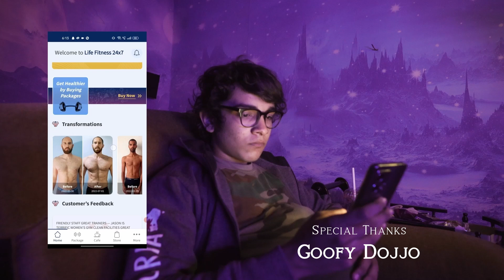Hasnain Czar - Destination ( Official Music Video )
LYRICS

Hey Girl! I've been kicking all those things apart those were coming between us
Cuz I wanna be that damm guy tonight!
Hey Girl! I've been looking at our pictures of last star gazing night
Do you wanna be my damm girl tonight?

You be the sky
Where I'll fly
I'll carry my wings
TIll the time we both fling

So baby, you can call me and I'll be there at any Destination
To see ya, to see yaa, to see yaa all the time
baby can call me and I'll be there at any Destination

Hey Girl! I've been hitting some doubts lately am I moving too fast?
but I'll still ask you to be my girl tonight
Hey Girl!  I've been writing this at 2AM cuz I think we are going far
now what about I be your guy tonight.

Your lips look so dry
i wanna do all those things
which we planned last springs

And when I turn things up into my filthy imagination
I see ya, I see ya, I see ya all the time.

So baby kiss me slow
Till the stars grow old
And make me feel what I am

You better hold me tight
Till I feel those bites
And dance with me till the dawn
I'll be your mister right.

And when I feel things around me with my nasty sensation

Call me and I'll be there at  any Destination
To see ya, to see ya, to see ya all the time.

Audio Credits

Singer, Composer & Lyrics - Hasnain Czar
Music Producer - Priyanshu Gavaskar
Mixing & Mastering - Rohan Sharma
Bass Guitar - Lavanya Pudipeddi ( Accidental Bassist )
Recorded at Jugaadu Productions by Shyama Agrawal

Video Credits

Cast - Hasnain Czar, Ahtesham Khan, Samarth Parmanad, Zaid Khan, Vicky Gidwani, Shweta Singh, Alka Patil, Gagan Deep, Prakriti Jogi, Ankita Yadav

Story by Ahtesham Khan & Hasnain Czar
Director - Ahtesham Khan
Assist Director - Sheikh Taha Maroof
Cinematographer - Ojas Shrivastava
Editor - Hasnain Czar
Colorist - Sheikh Taha Maroof & Hasnain Czar
Album Art - Sheikh Taha Maroof

Location Credits

Life Fitness 24x7
Raag Music Academy
Automation Art

Special Thanks

Mrs Porshia Juneja
Zahara Czar
Goofy Dojjo
Gagan Deep